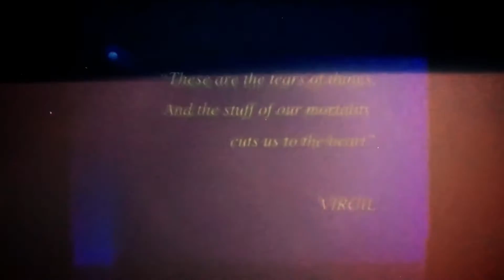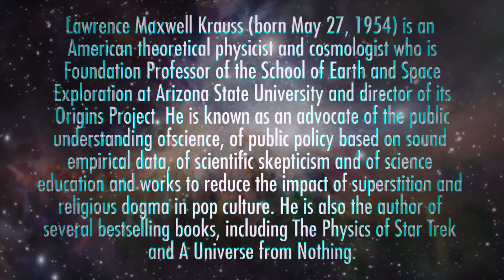Lawrence Krauss - Why Is There Something Rather Than Nothing?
A Universe from Nothing: Why There Is Something Rather than Nothing is a book by physicist Lawrence M. Krauss, first published in 2012, discussing modern cosmogony and its implications for the debate about the existence of God.

By Nothing, Lawrence Krauss means a Quantum Vacuum - not the philosophical meaning of nothing, which is 'not anything' - he certainly does not mean no physics.

So, Why is there something rather than nothing?

Well, why not? Why expect nothing rather than something? No experiment could support the hypothesis ‘There is nothing’ because any observation obviously implies the existence of an observer.

Is there any a priori support for ‘There is nothing’? One might respond with a methodological principle that propels the empty world to the top of the agenda. For instance, many feel that whoever asserts the existence of something has the burden of proof. If an astronomer says there is water at the south pole of the Moon, then it is up to him to provide data in support of the lunar water. If we were not required to have evidence to back our existential claims, then a theorist who fully explained the phenomena with one set of things could gratuitously add an extra entity, say, a pebble outside our light cone. We recoil from such add-ons. To prevent the intrusion of superfluous entities, one might demand that metaphysicians start with the empty world and admit only those entities that have credentials. This is the entry requirement imposed by Rene Descartes. He clears everything out and then only lets back in what can be proved to exist.

Bio: Lawrence Maxwell Krauss (born May 27, 1954) is an American theoretical physicist and cosmologist who is Foundation Professor of the School of Earth and Space Exploration at Arizona State University and director of its Origins Project. He is known as an advocate of the public understanding of science, of public policy based on sound empirical data, of scientific skepticism and of science education and works to reduce the impact of superstition and religious dogma in pop culture. He is also the author of several bestselling books, including The Physics of Star Trek and A Universe from Nothing.